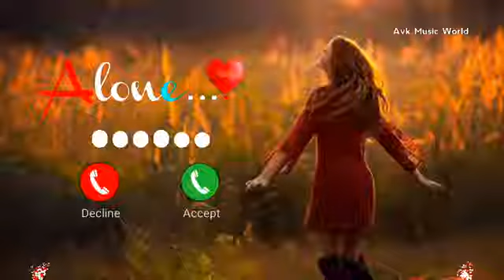New message ringtone || best sms tone || new notification ringtone message tone || new trending